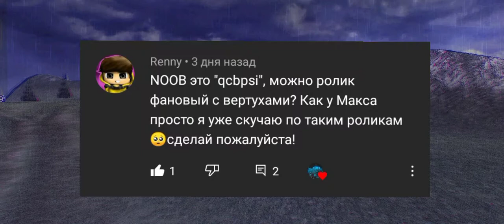WILD TANKS KV-2